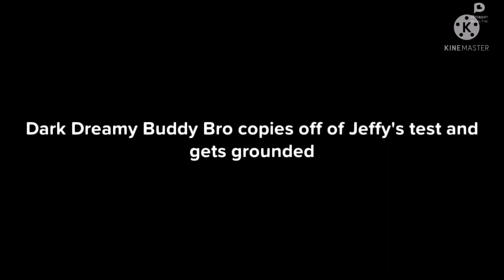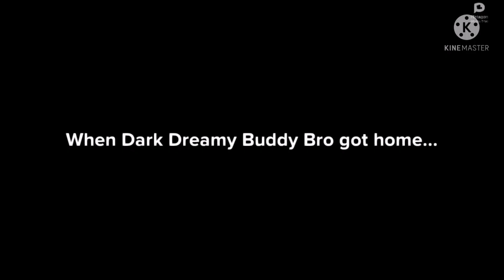Dark Dreamy Buddy Bro copies off of Jeffy's test and gets grounded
Inspired by :Spectrum Animate 2021 and AgentAnimate2021